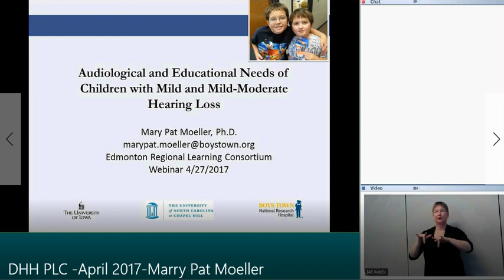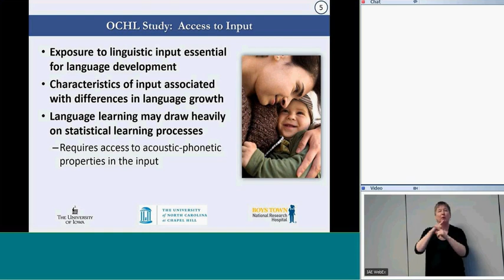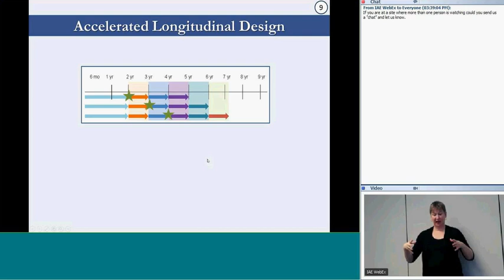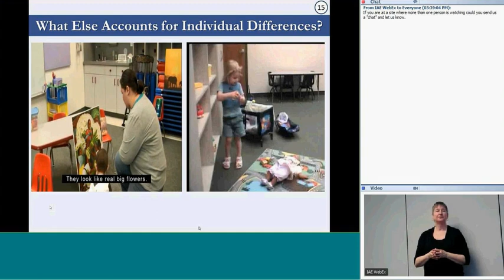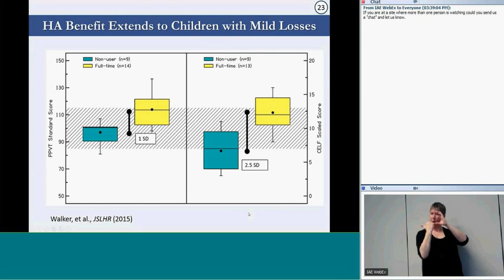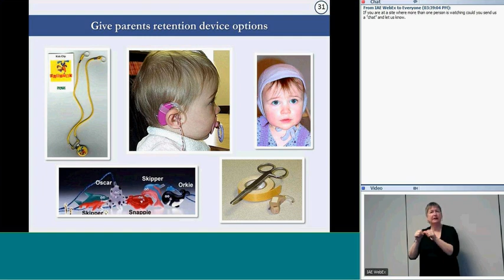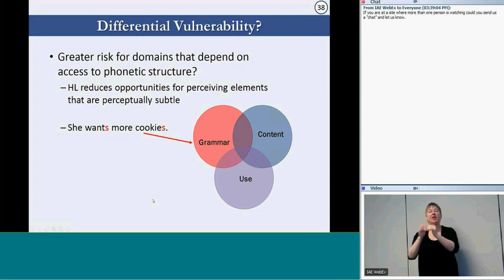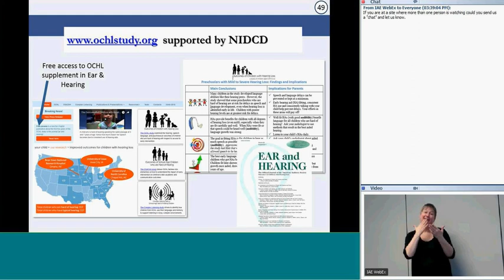Webinar: Audiological and Educational Needs of Students Who Have Mild to Moderate Hearing Loss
Archived webinar from April 27, 2017

Mary Pat Moeller will be speaks about her on-going research on the auditory and educational impact of mild and mild to moderate hearing loss. She shares information about the needs for devices (hearing aids, FM) as well as educational supports required in schools. Some of this information has been shared at recent international conferences and some is still in the development as Dr. Moeller’s research in this area continues.